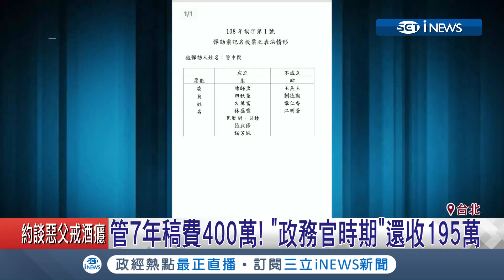監察院7比4認定管中閔違法兼職 立委許智傑：應自動請辭台大校長│記者周楷 周冠宇 陳君傑│【台灣要聞。先知道】20190115│三立iNEWS